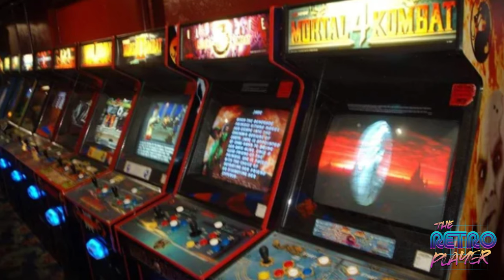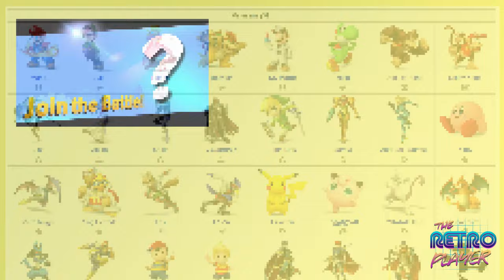Retrocumentary: Super Smash Bros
Ελληνικό Αφιέρωμα Ρετρο-Γνώσης για την επική σειρά Super Smash Bros.
Μια σειρά παιχνιδιών που ενώνει 40 διαφορετικά Franchises!!

Μουσική Intro απο τον φίλο του καναλιού: John Mcris (Satrigiannis Anorimoi)